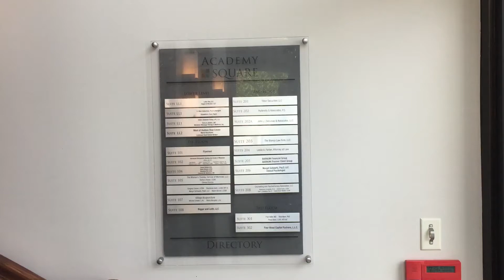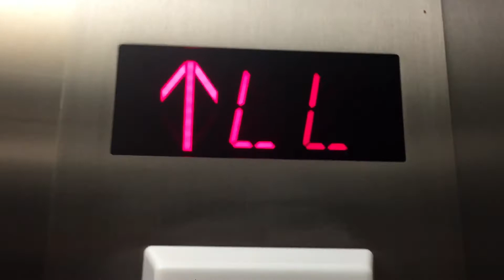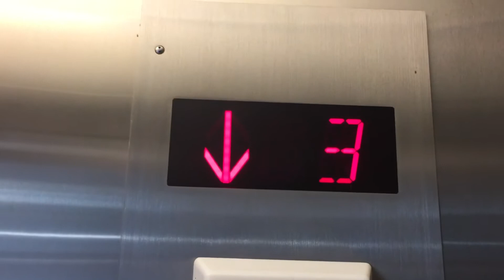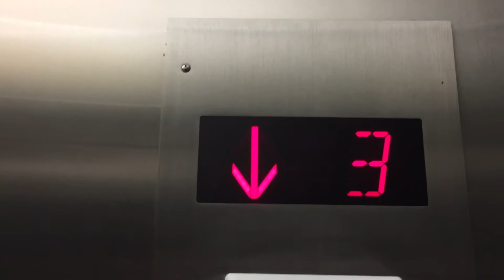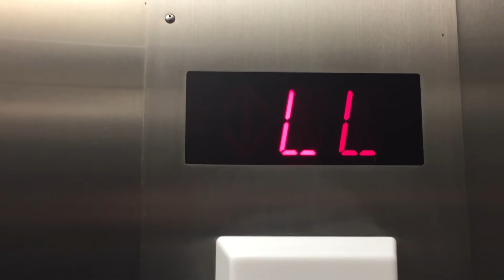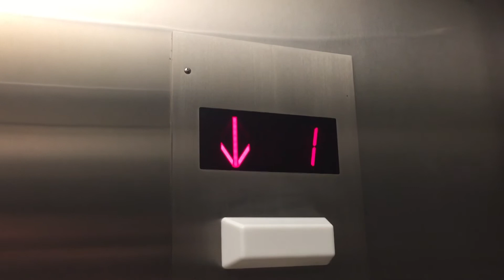Payton Hydraulic Elevator At Academy Square In Montclair NJ.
This is the Payton hydraulic elevator at Academy Square in Montclair NJ. Watch the video until the end for a surprise:)